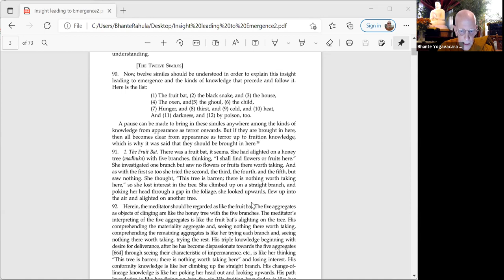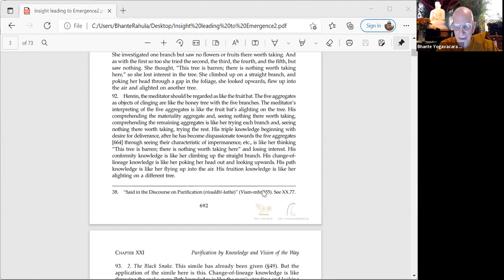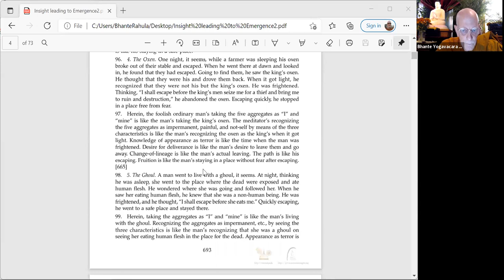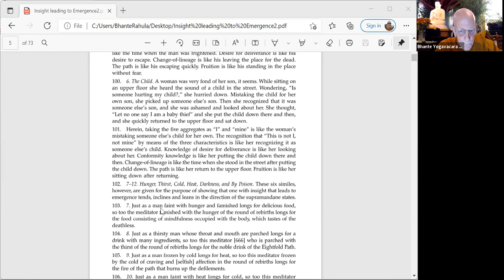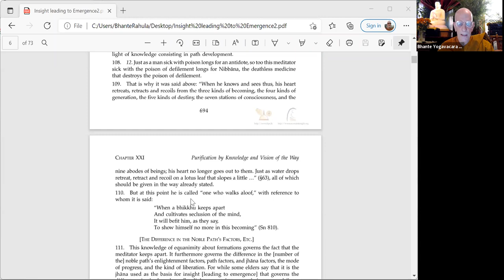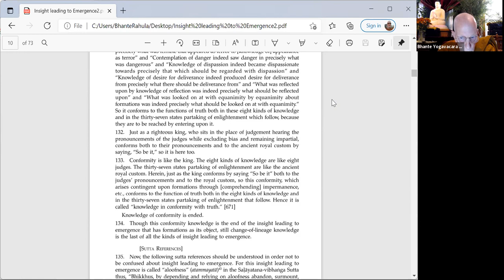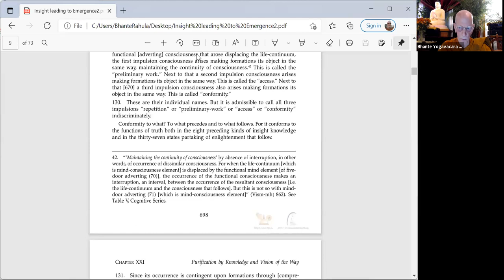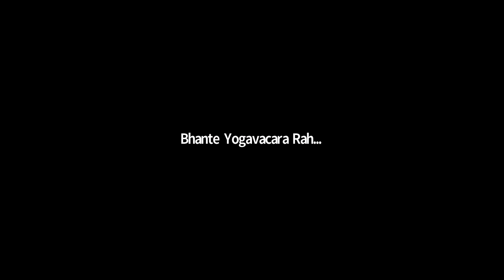Eight Insight Knowledge : Conformity Knowledge | Talk & Meditation | Bhante Y. Rahula | 2021 Nov 10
For current program information and support.